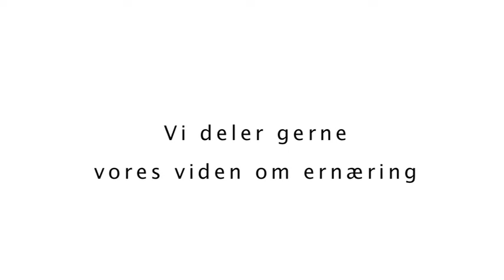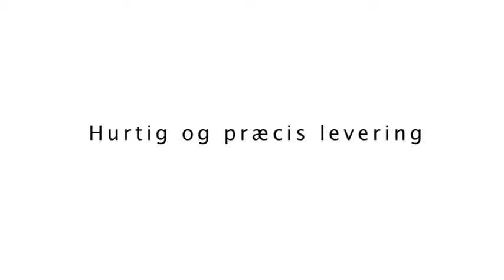Alle os hos OLIVER'S Petfood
Hvem er OLIVER'S egentlig? Her i videoen beskriver bl.a. Direktør Ernst Eskildsen hvordan han oplever en dagligdag fyldt med hundefoder og kattemad i OLIVER'S Petfood. Dyrlæge Linda Due Hansen fortæller lidt om OLIVER'S kunders fordele og adgang til kompetent rådgivning hos enten dyrlæger, trænere, lager- eller webansvarlige.